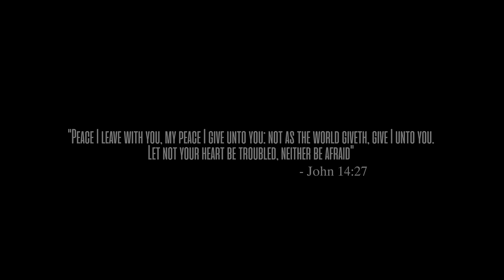BHAYAMILLA & THERE IS PEACE IN CHRIST| Naomi Susan Cherian & Cherry George | Dad & daughter duet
(All the links in one place)

There are times when things seem to fall apart and fear takes a hold of us. This medley is the assurance that even when the world is not able to offer peace or hope, there is a calm assurance in Christ No wonder they call him the prince of Peace! Naomi and I did a quick song after seeing the desperation in the lives of people around us.

Lead Vocals : Naomi Susan Cherian
Programming, Mix & Master : Cherry G Cherian
Video & edits : Febin Baby